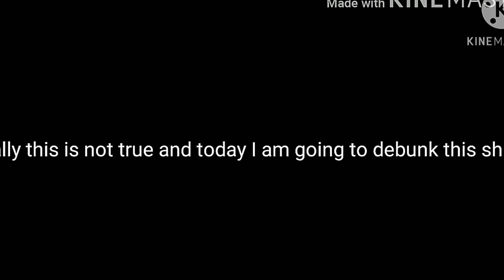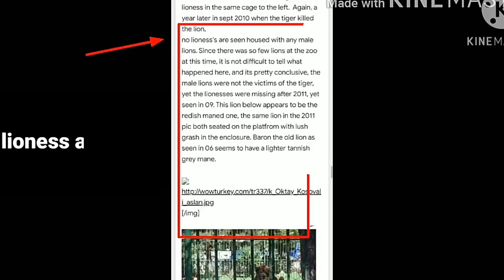The Ankara zoo incident debunked(along with several cases of lions killing tigers)